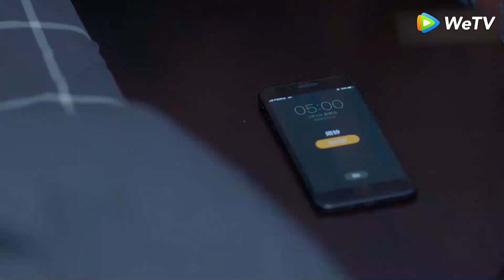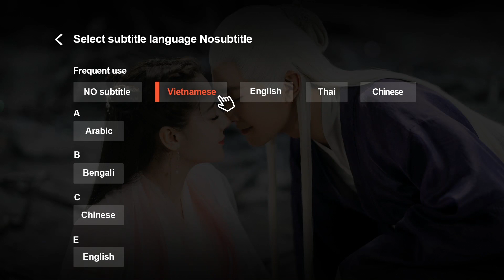Trailer | Có Lẽ Là Yêu - Tập 21 (Vietsub) | Top Phim Ngôn Tình Chuyển Thể | Hứa Hiểu Nặc, Ngạn Hy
►"Có Lẽ Là Yêu" Đã có trọn bộ trên ứng dụng WeTV
►Tại WeTV Youtube Channel chúng ta có gì: 3 Tập đầu và các phân cảnh Highlight cũng như Trailer các tập tiếp theo luôn được update trên WeTV Youtube Channel vào thứ 7, chủ nhật hàng tuần. Mọi người cùng đón xem nhé!!

Phim Có Lẽ Là Yêu - About is Love
Diễn viên: Hứa Hiểu Nặc, Ngạn Hy, Thái Ất Gia

Biến cố gia đình năm 18 tuổi đã khiến Vệ Khanh (Ngạn Hy đóng) mắc phải chứng cuồng sạch sẽ nghiêm trọng, không thể tiếp xúc với bất kỳ ai, với thân phận là Chủ tịch của Vân Mã, nên bị làm phiền rất nhiều. Tìm kiếm người có duyên suốt 10 năm mà không có kết quả, nhưng vào một tai nạn say rượu vào năm 28 tuổi, anh chàng đã gặp được Chu Thị (Hứa Hiểu Nặc đóng), cô sinh viên ngành mỹ thuật 19 tuổi. Sau nhiều lần tiếp xúc, mà không hề cảm thấy bài xích. Thế là, một khế ước tình yêu được đặt ra với mục đích để trị bệnh, vừa là oan gia vừa giúp đỡ lẫn nhau, Vệ Khanh dần nảy sinh tình cảm với Chu Thị, còn Chu Thị trong lúc giúp anh chữa lành tâm bệnh, nhờ vào sự cổ vũ của Vệ Khanh đã từ bỏ mối tình đơn phương vô vọng của mình, tìm lại được mục tiêu của cuộc đời. Hai chị em bên cạnh Chu Thị cũng tìm được tình yêu của đời mình. Chu Thị và Vệ Khanh sau khi trải qua con đường trưởng thành của chính mình đã gặp lại nhau, và cuối cùng những người yêu nhau trở thành quyến thuộc.